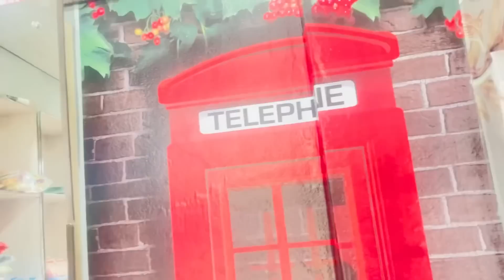ਨਵੀਂ ਦੁਕਾਨ ਦੀ ਮਹੂਰਤ || happy village lifestyle of Punjab by Dullat family vlogs